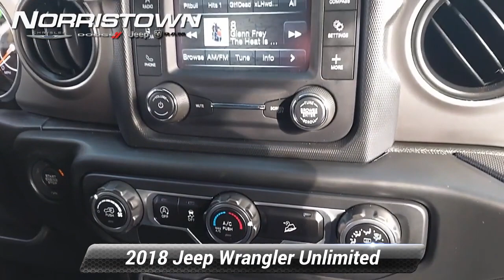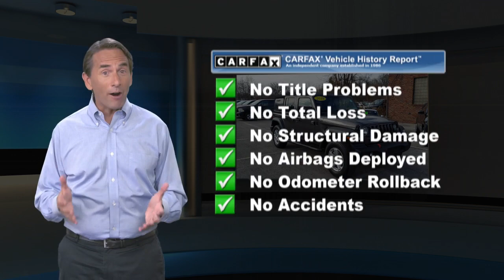Certified 2018 Jeep Wrangler Unlimited Sport S, Norristown, PA K0218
[RLVID:4703:e93bb2383c07cbc9:931fc8b64ae98326:1]